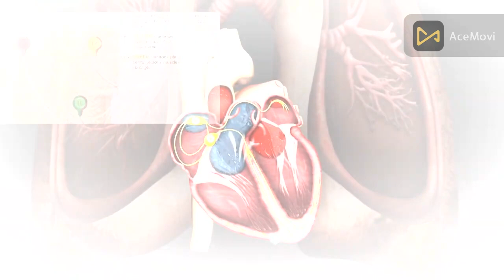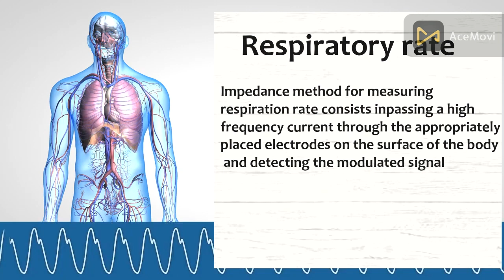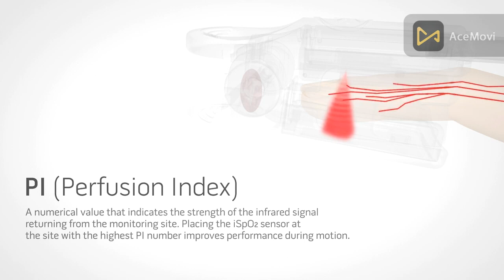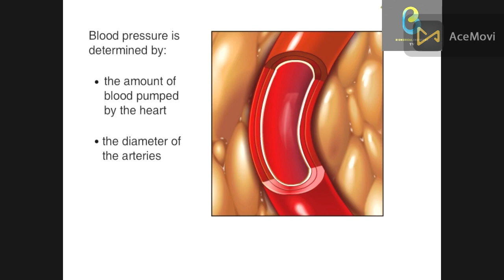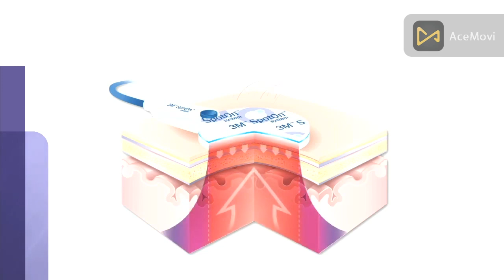Patient Monitor | Parameters Definition | Part 1 | BIO MEDICAL URDU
A patient monitor is a medical device that is used to continuously monitor a patient's vital signs, such as heart rate, blood pressure, respiratory rate, and oxygen saturation.
The device typically consists of a screen that displays the patient's vital signs, as well as alarms that alert healthcare providers if the patient's vital signs fall outside of a safe range.
Patient monitors are commonly used in hospitals, emergency rooms, and other healthcare settings to monitor patients who are critically ill or undergoing surgery.
By continuously monitoring a patient's vital signs, healthcare providers can quickly detect changes in the patient's condition and take appropriate action to provide life-saving interventions.
Overall, patient monitors are an essential tool in modern medicine, helping to ensure that patients receive the highest quality of care possible.